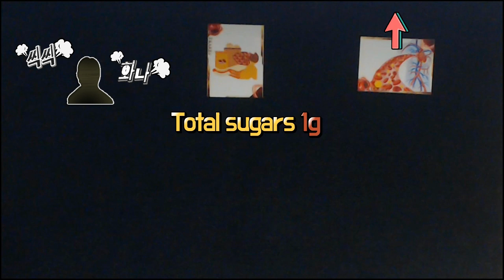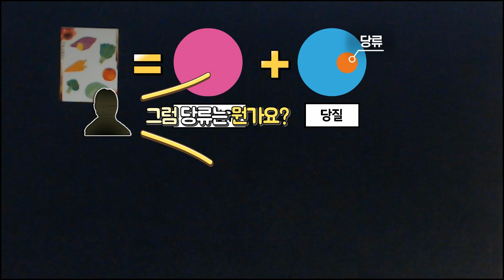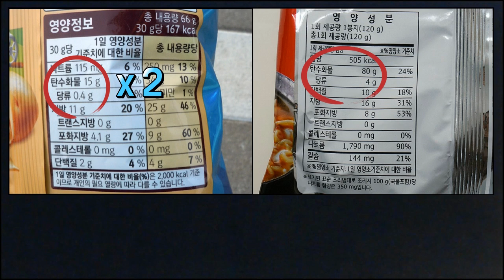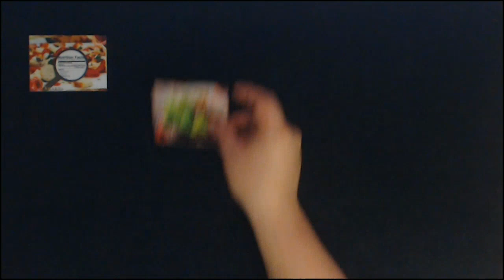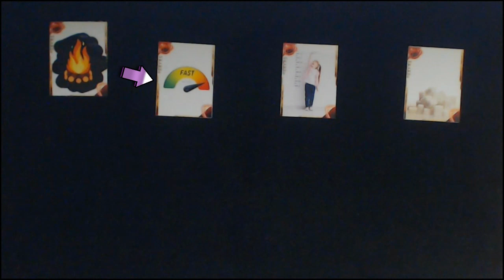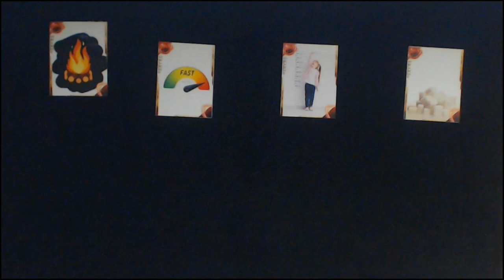당류가 1g인 과자는 살 안찌는 과자일까?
과자는 당이 많기 때문에 살찌는 음식이다
이런 이야기 때문에 당류가 낮은 과자라면
살찌지 않는다고 생각하는 경우가 있습니다

그런데 사실 당류는 아무 의미 없는 수치입니다
당류가 1g 이하라도 충분히 살찌는 과자일 수 있거든요
어떻게 되는지 자세히 알아보겠습니다